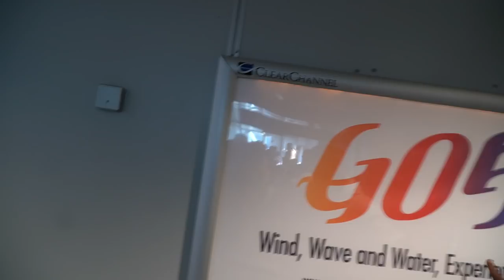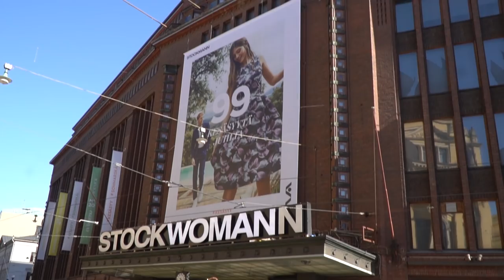Visited one of Coldest place in Europe! यूरोप में सबसे ठंडा स्थान! Ep 6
We visited one of the coldest place of the earth which is Helsinki a capital of Finland, Place is very beautiful and weather was pleasant according to local people but it was very cold for indians as we are not used to this kind of weather.